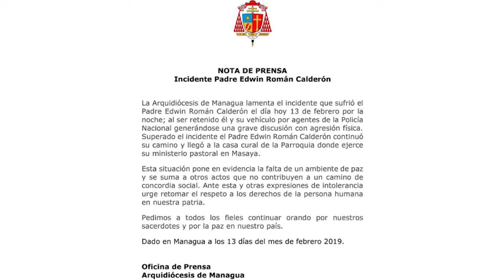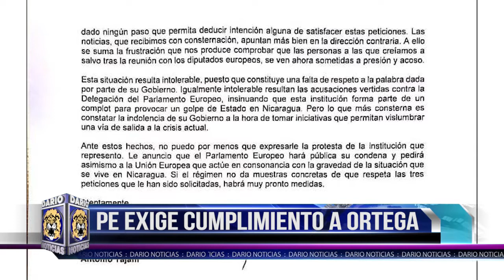NOTICIAS LIVE FEBRERO 14 2019